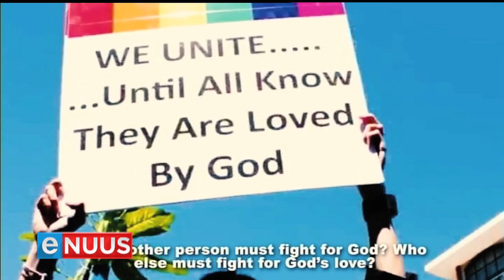"Ons praat eintlik oor mense."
Kaapstad, 2 Junie 2019 - 'n Suid-Afrikaanse rolprentmaker het die uitdagings van gaywees in 2019 nagevors en beeld dit in 'n nuwe dokumentêr uit. Die reeks is getiteld SKEEF, en eNuus het meer daaroor gaan uitvind.